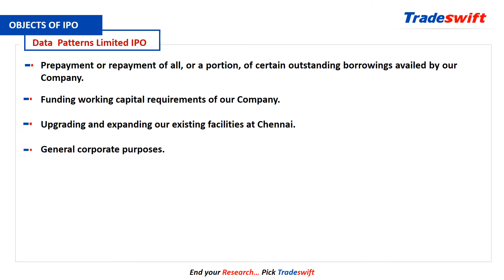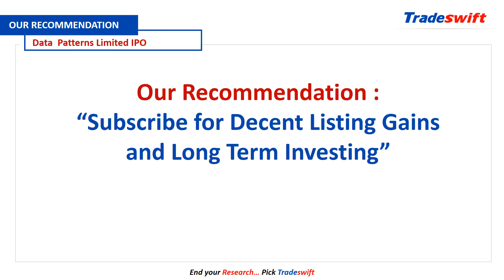IPO || Data Patterns (India) Limited || 14 Dec - 16 Dec 2021 || Tradeswift